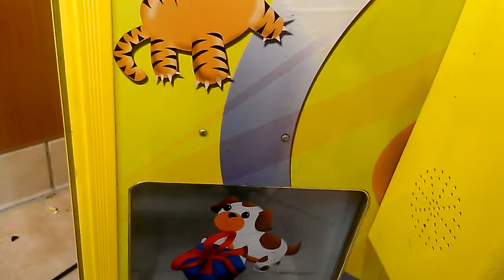CAPTAIN NAMCO VS TOY CHEST CLAW MACHINE EPISODE 124 DECENT WINS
THIS WAS FILMED A CLOSE TO A WEEK AGO  AT MY LOCAL FLYING J TRUCK STOP MY USUAL CLAWING SPOT TO GO TO